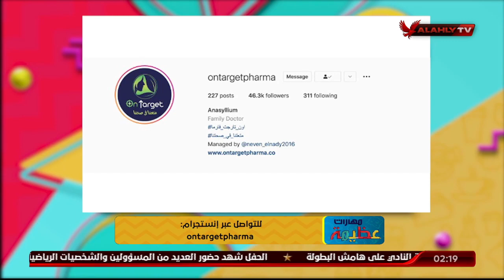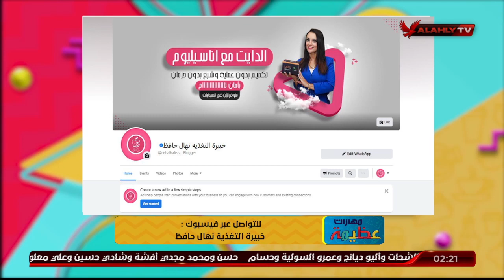اليوم الفري في الدايت مع اون تارجت فارما